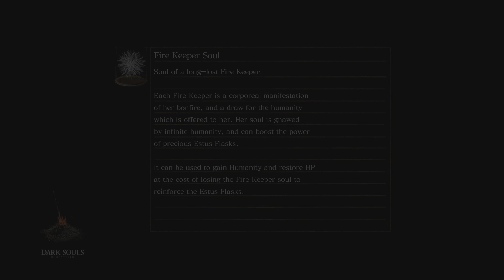DARK SOULS: REMASTERED Boss Fight: Bed of Chaos